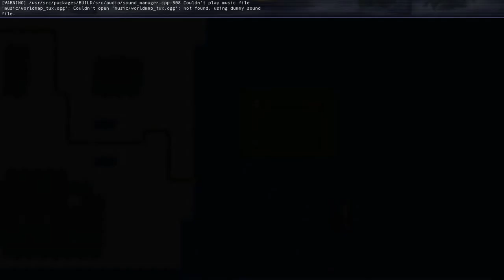SuperTux 0.5.1 Nolok's Desert